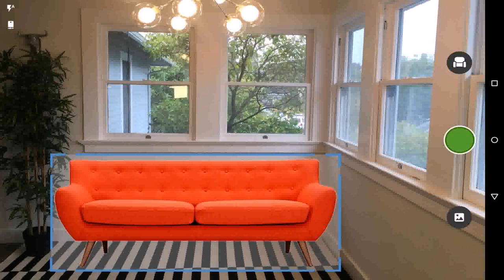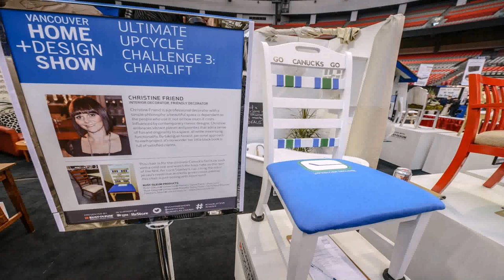Home And Interior Design Show Vancouver - Gif Maker DaddyGif.com (see description)